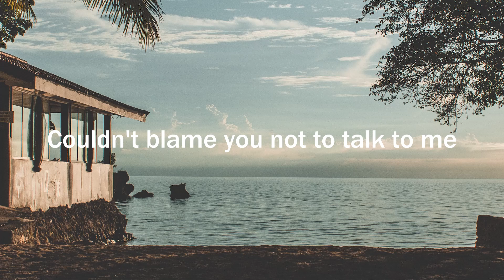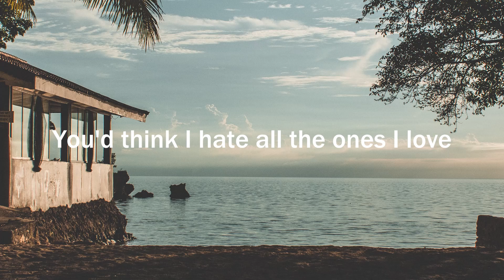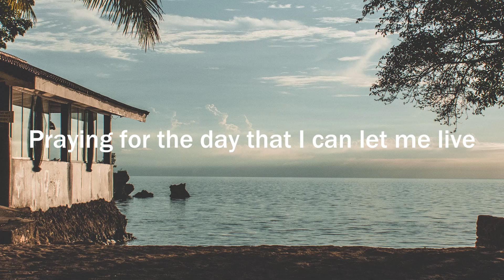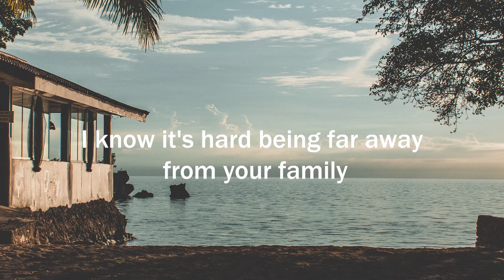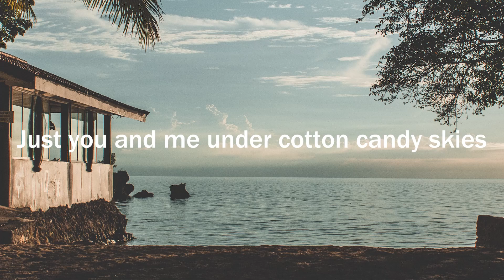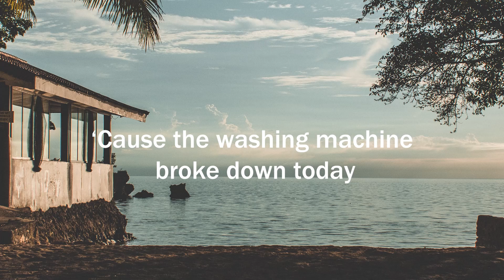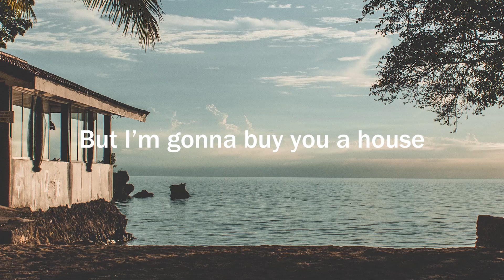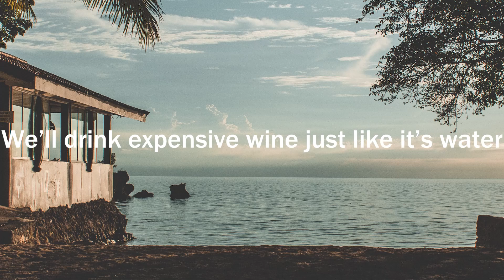Eric Damiano - Mess Things Up (Letra/Lyrics) | Official Music Video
Jake Miller - Let's Go Home (Letra/Lyrics)
Jamie Grey - Water (Letra/Lyrics)